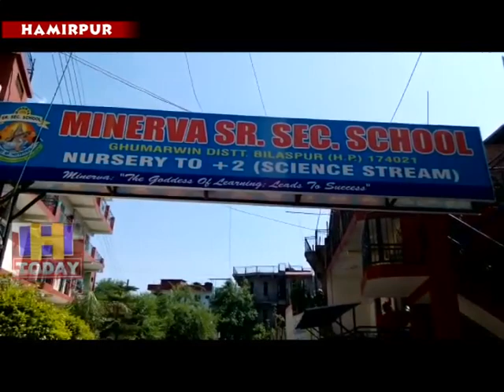23 N 7 B2 At the top ten merit list of the H. P. Board, Minerva School is dominated by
घुमारवीं के मिनर्वा स्कूल में जमा दो कक्षा में पढ़ने वाले चार  साधारण परिवारों के बच्चों ने  हिमाचल प्रदेश स्कूल शिक्षा बोर्ड की टॉप टेन मैरिट लिस्ट  में स्थान प्राप्त कर असाधारण प्रतिभा का परिचय दिया है हिमाचल प्रदेश स्कूल शिक्षा बोर्ड की टॉप टेन मैरिट  लिस्ट  में घुमारवीं के मिनर्वा स्कूल का दबदबा रहा। स्कूल से दूसरा स्थान प्राप्त करने वाली सानवी चिकित्सक बनकर लोगों की सेवा करना चाहती है बोर्ड की टॉप टेन लिस्ट में छठा स्थान हासिल करने वाले मयंक ठाकुर साइंटिस्ट बनकर देश सेवा करना चाहता है। और बोर्ड की मैरिट लिस्ट में नोवां स्थान हासिल करने वाली आमया बिक्रमा राजे सिविल सर्वसिस में जाकर लोगो की सेवा करना चाहती है।